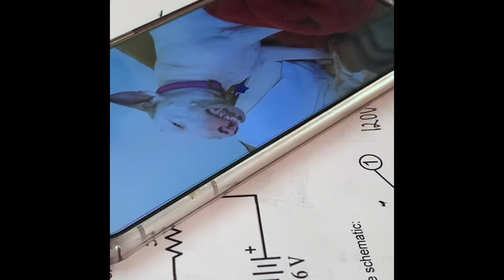My Daily Routine in Spanish